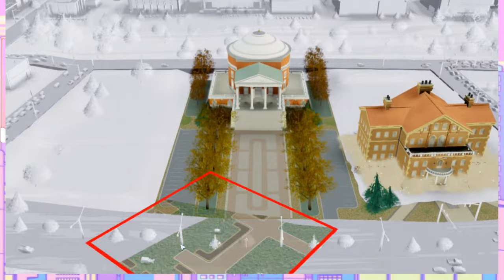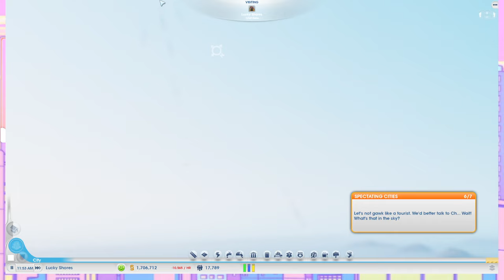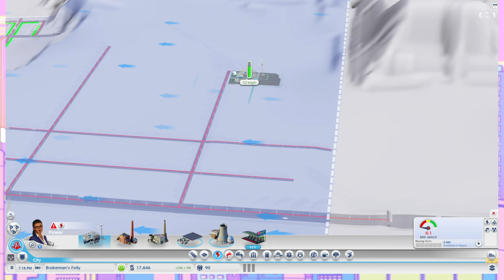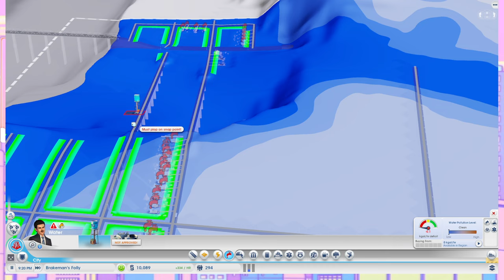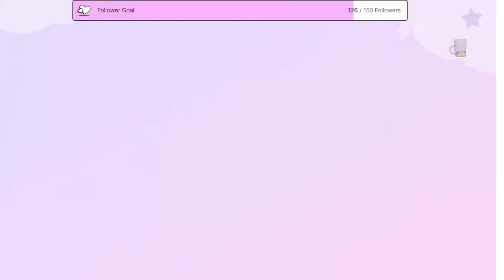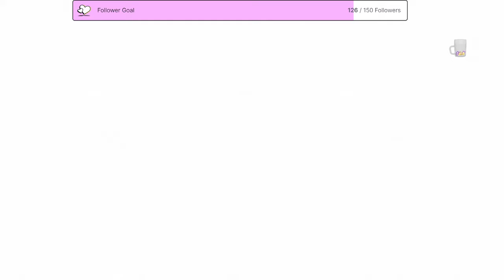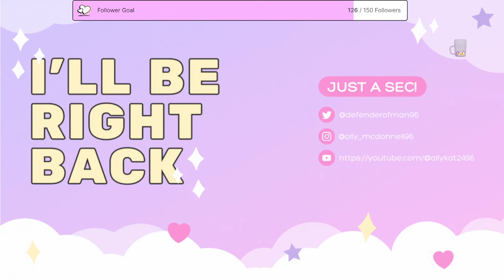~ playing sim city for the first time ~ can we design the perfect city?